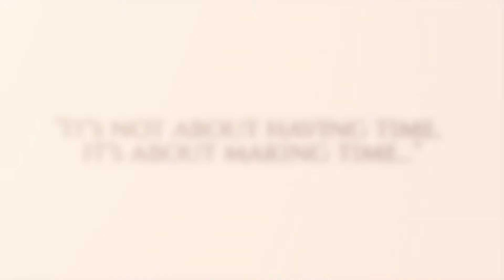Happy Children's Day!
Every Kid Loves Children's Day!
It must be a special day if there is a day dedicated specially for children. Much like Mother's Day and Father's Day. Its a special day that we stop and remember the joy that our children bring us. Sometimes, they drive us bananas but hey, deep down, when we look at them, our heart just melt. We understand parents wear many hats in a day. All they want is some of your time off your busy schedule.

"Memories don't find us, we find them, even better, if we are intentional, we can make memories" - John Maxwell